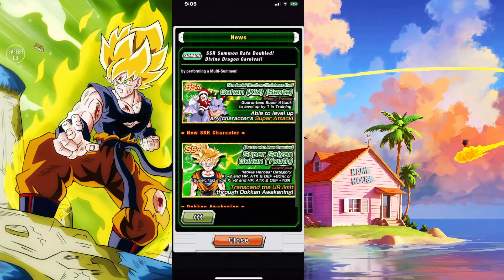LR SSJ 2 GOHAN IS HERE ! EASY PULLS